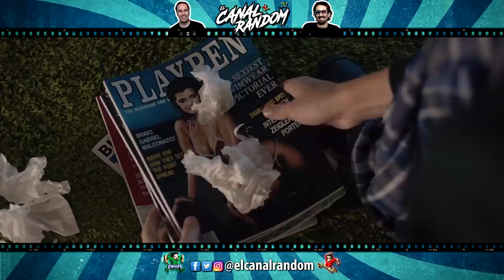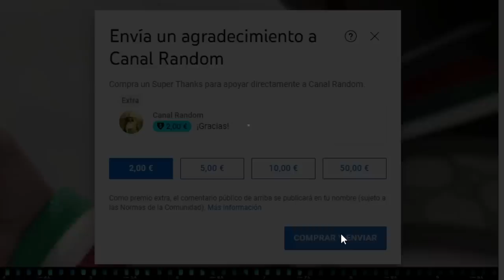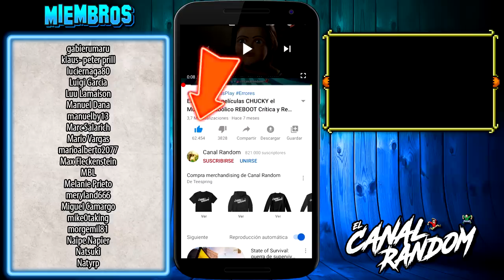IT FOLLOWS | ERRORES de Películas ESTÁ DETRÁS DE TI, TE SIGUE | Resumen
En 2014 se estrenó una película llamada IT FOLLOWS, conocida en latinoamérica como Está Detrás de ti o Te Sigue.
Así que hoy hablaremos de esta película de supuestamente terror elevado, que para algunos es una obra maestra y para otros una película lenta y aburrida.
En este vídeo te cuento, te explico, te resumo y te muestro los errores de Morbius en 10 minutos más o menos por si no la viste.